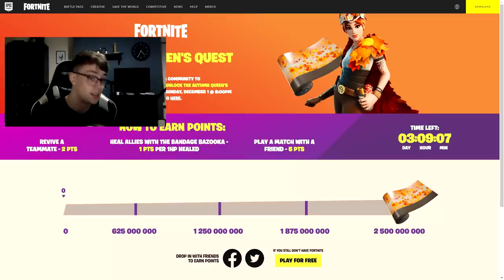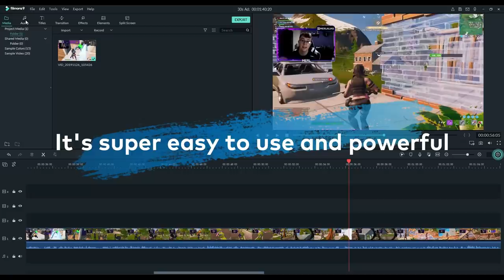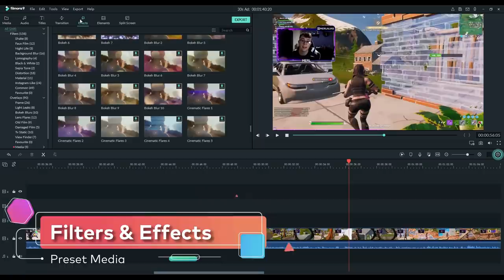FREE Wrap Event! Black Friday Shop SALE! FREE Backbling! Banner Emote LEAKED! (Fortnite Update)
*NEW* FREE Wrap Event! FREE Backbling! Black Friday Shop Sale! Banner Emote Leak! (Fortnite Chapter 2)

*Links*